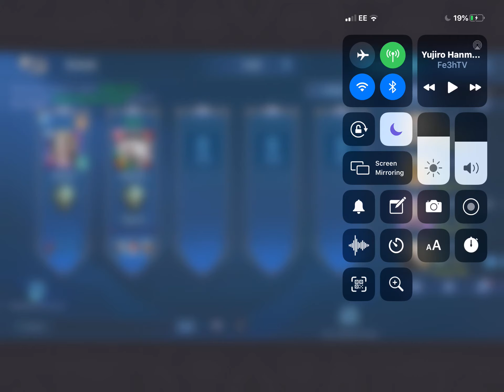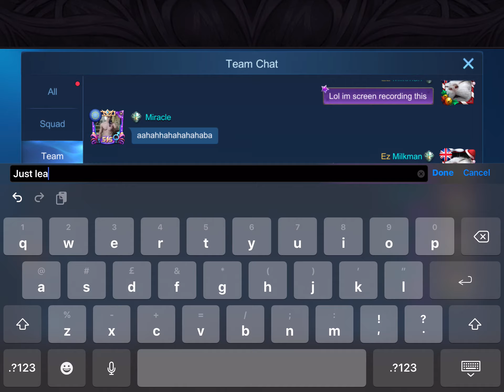The most salty person in mobile legends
He was 0/12 and he was blaming me lol enjoy